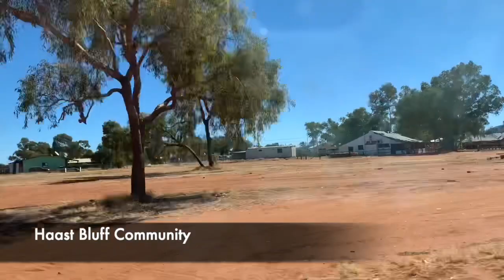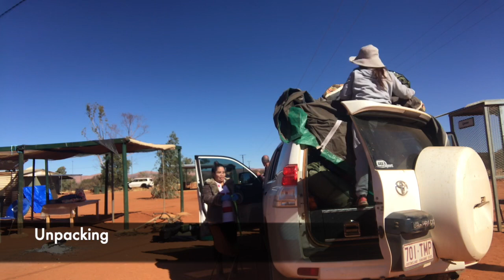Part 1-Haast Bluff Trip/Unpacking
Northern Territory, Australia